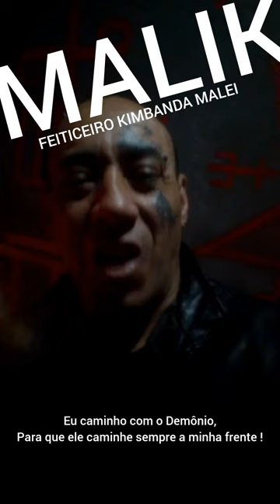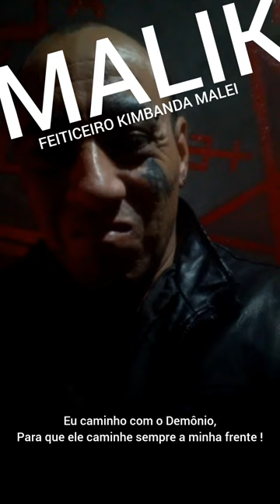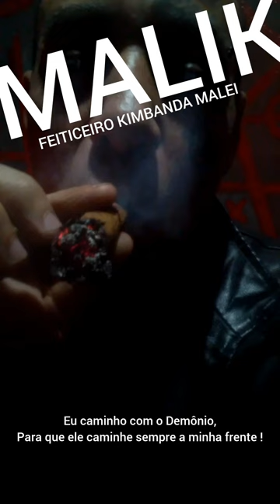Eu Sempre Sei